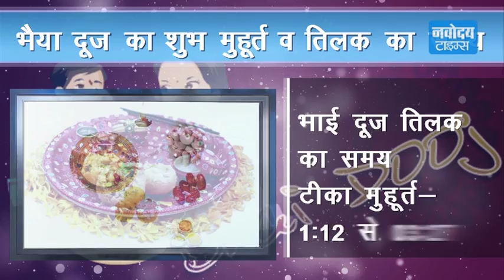भैया दूज का शुभ मुहुर्त व तिलक का समय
देखिए कब है भैया दूज का शुभ मुहुर्त व तिलक का समय ?